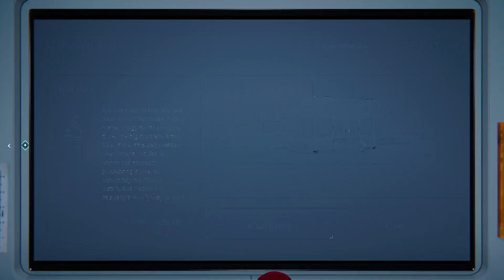PART 30_SPIDERMAN REMASTERED GAMEPLAY _VELOCITY SUIT EQUIPPED